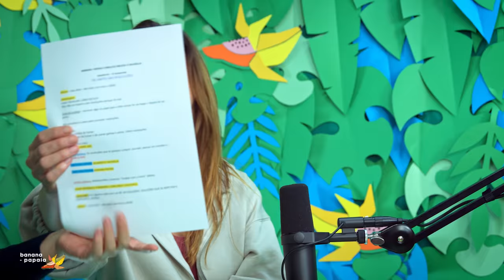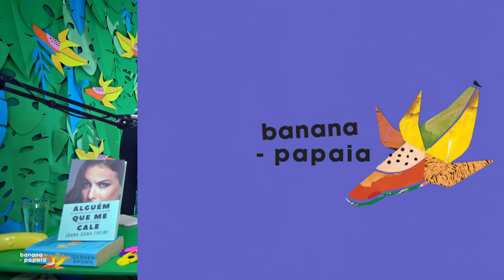Os limites das resoluções 🍌banana-papaia #31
Estamos de volta ao canal do Maluco Beleza! E, como primeiro banana-papaia do ano, tínhamos de falar sobre os limites das resoluções 🎉 . Ligámos a Frederico Pombares mas, pelo meio, discutimos o habitual limite mínimo, máximo e homenageámos o que nos parece indiscutível.
Relembramos que dia 2 de Março há banana-papaia no Villaret com Rui Maria Pêgo, 🎫 bilhetes à venda nos locais habituais ou, então, neste